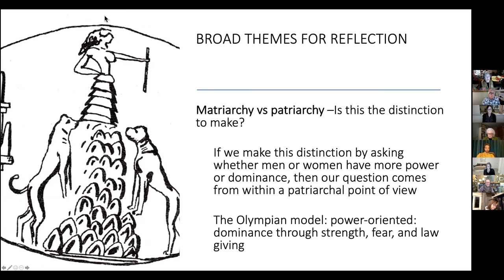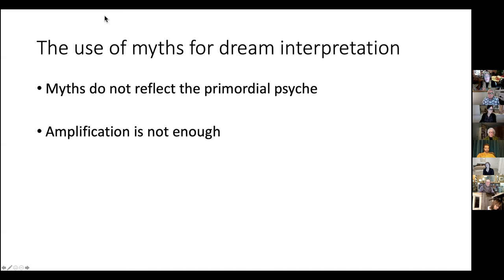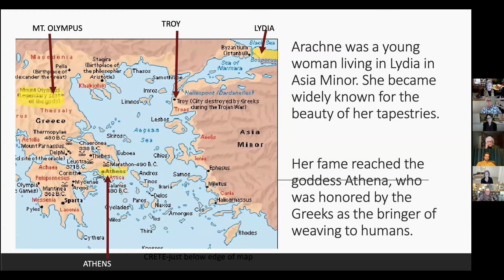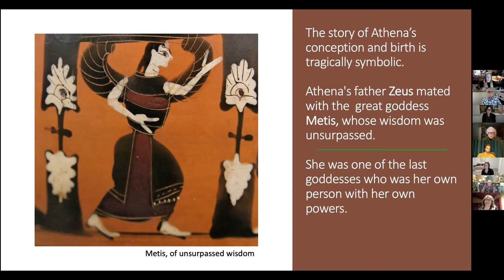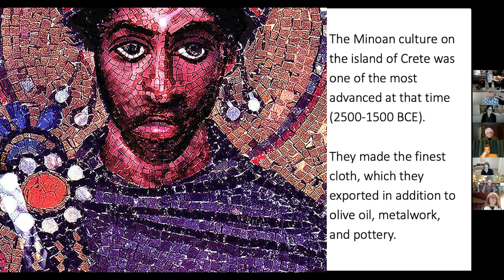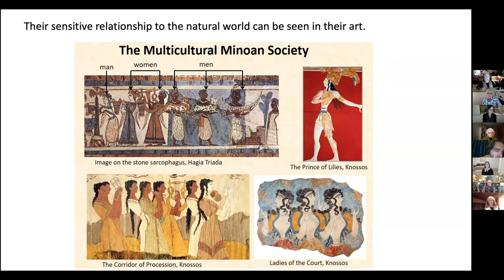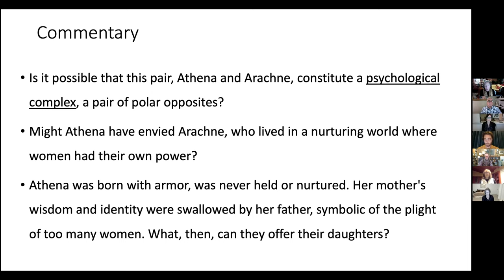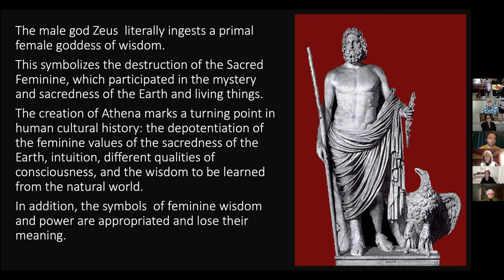Myth Salon with Dr. Dyane Sherwood: Weaving the Fabric of Myth: The Real Story of Athena and Arachne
Zoom recorded on November 18, 2021

Dr. Dana C. White - Producer, Host;
Dr. Will Linn - Moderator

Panelists:
Mary Dougherty
Sophie Dufresne
Wendilyn Emrys
Dr. Boris Matthews
Dr. Maria Tatar
Dr. Connie Zweig

Myth Salon with Dr. Dyane Sherwood: Weaving the Fabric of Myth: “The True, Unexpurgated, and Real Story behind the Myth of Athena and Arachne.”

Dr. Sherwood will explore how the myths of Athena and Arachne serve as metaphors for weaving and inter-connection as drawn from the tales in Ovid’s Metamorphoses. Using material from archaeological, literary, and anthropological sources, she uncovers the historical context of the myth buried under the patriarchal suppression of history and cultures by the conquering Greeks, as well as a later distortion by Dryden, its early English translator. Finally, she will reimagine the myth from the point of view of Arachne herself, taking us into the world of the goddess Cybele in which Arachne wove her exquisite tapestries